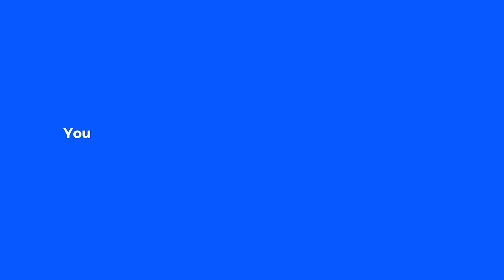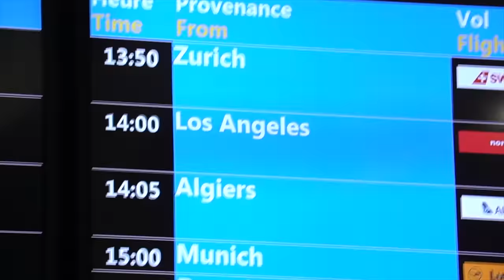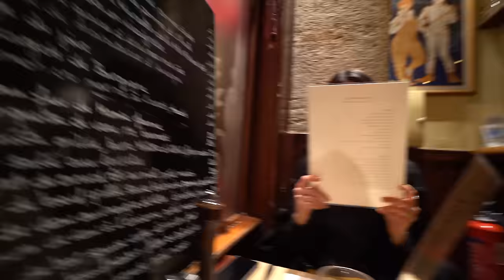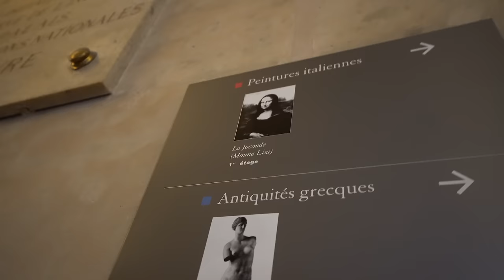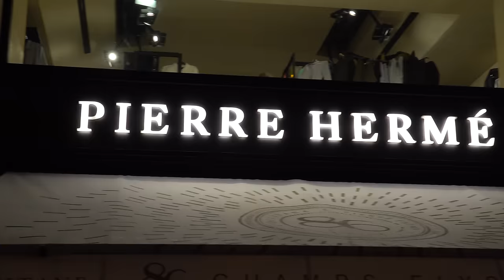ASKING MY CRUSH TO FLY TO PARIS FOR DREAM DATE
Hope you enjoyed watching something a little different.. I haven't been this vulnerable and felt so nervous making a video before but here it is... Lana's Instagram: @LanaBlakely and Thomas: @ThomasBrag

Thank you to Norwegian Airlines for being so convenient and letting us book Lana a ticket last second. Love ya

If anyone out there is struggling with a heartbreak or has become closed off emotionally for whatever reason... Just realize that the first step out of it is to start trusting again. I hope this video can maybe inspire some of you out there to realize that it does get better and that you cannot let your fears make you miserable forever. So go out there and choose love over fear my friends.

Hosts: Thomas Brag, Ammar Kandil, Matt Dajer
Editors: Thomas Brag, Thomas Dajer